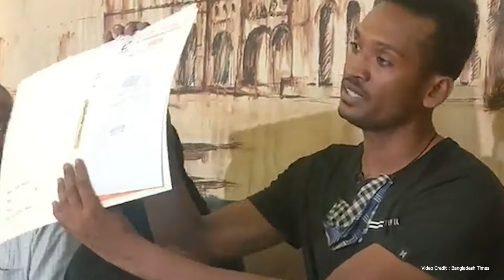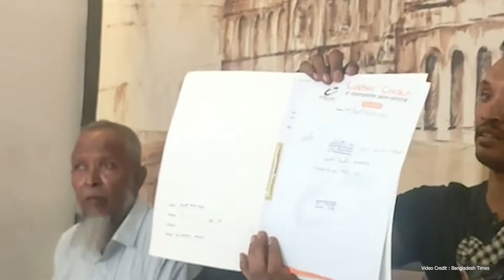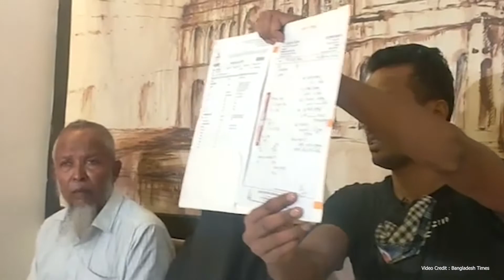স্ত্রীর পরকীয়ার প্রমাণ তুলে ধরলেন ক্রিকেটার আল আমিন | Cricketer Al Amin Hossain's Wife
নিউজটি ভালো লাগলে অবশ্যই একটা লাইক দিন, কমেন্টে আপনার মতামত জানান ও শেয়ার করে সবাইকে দেখার সুযোগ করে দিন ।। (ধন্যবাদ)

জাতীয় ক্রিকেট দলের পেসার আল আমিন হোসেনের বিরুদ্ধে মিরপুর মডেল থানায় তার স্ত্রী একটি লিখিত অভিযোগ করেছে। বৃহস্পতিবার (১ সেপ্টেম্বর) আল আমিনের স্ত্রী থানায় এসে এ লিখিত অভিযোগ করেন। ৫ দিন আত্মগোপনে থাকার পর গতকাল এ বিষয় নিয়ে খোলামেলা কথা বলেছেন ক্রিকেটার আলামিন।

এ সময় স্ত্রীর বিরুদ্ধে নানা ধরনের অভিযোগ তোলেন ক্রিকেটের আলামিন। তিনি দাবি করেন স্ত্রীর প্রতিটি অভিযোগে মিথ্যা। বরং পরকীয়ায় লিপ্ত হয়ে ক্যারিয়ার ধ্বংস করাই ছিল তার স্ত্রীর উদ্দেশ্য। এসময় সাংবাদিকদের সাথে মামলার প্রতিটি বিষয় নিয়ে তথ্য প্রমাণ দিয়েছেন জাতীয় দলের এই পেসার। এ সময় সবার সহযোগিতা কামনা কামনা করেন তিনি।

Cricketer Al Amin Hossain's Wife
Israt Jahan
Al Amin Hossain's Wife
Exclusive News
al amin hossain
al amin
al amin cricketer
bangladeshi cricketer al amin hossain
al amin hossain bolling
al amin hossain wife
bangladesh cricket
al amin hossain bowling
cricketer al amin
bangladeshi cricketers wife
cricketer al amin hossain
bangladesh cricket team
cricket al amin al
al amin hossain cricketer
cricketer alamin
israt jahan mishu
al amin wife
police complain
bd cricketer,Somoy TV
al amin hossain cricketer news
cricketer al amin news today
আল আমিন হোসেন নিউজ
আল আমিন হোসেন ক্রিকেটার
আল আমিন হোসেন